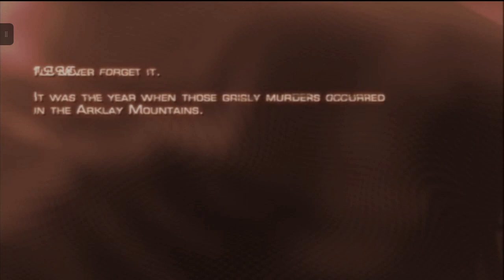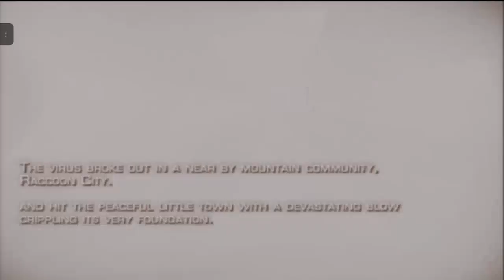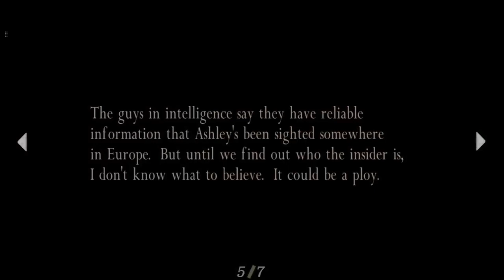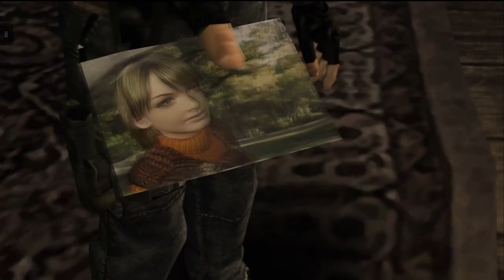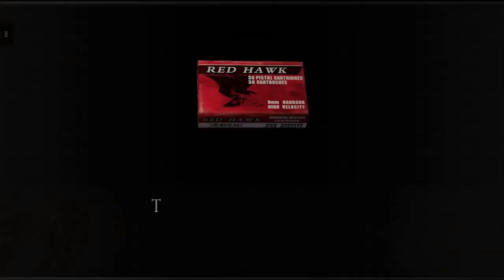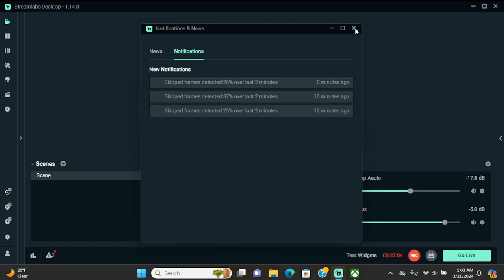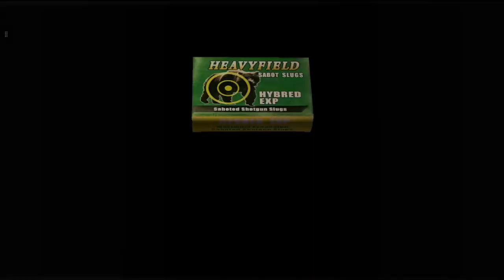It Begins With A Ring || Resident Evil 4 Part 1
Part 1 of my first time playing the original Resident Evil 4. Let's have some fun with this shall we?